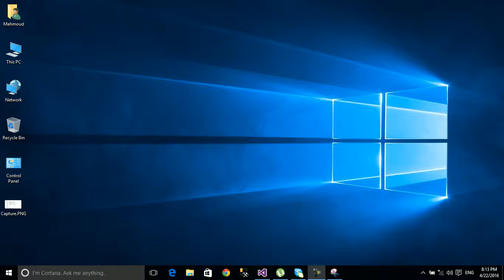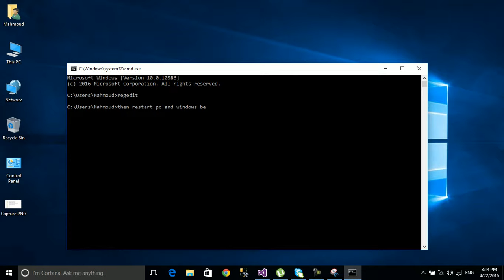How To Make Your Windows SP1 Without Program